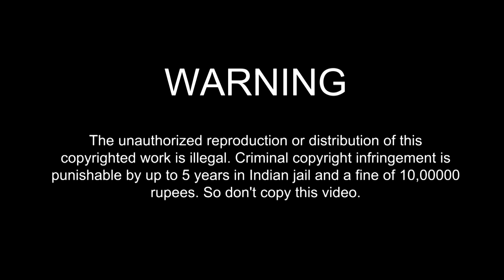Episode -6 || Saree Fashion || Black Saree || Transparent Blouse|| Bengali Beauty || Bong Beauty